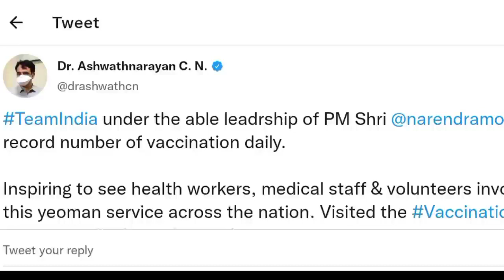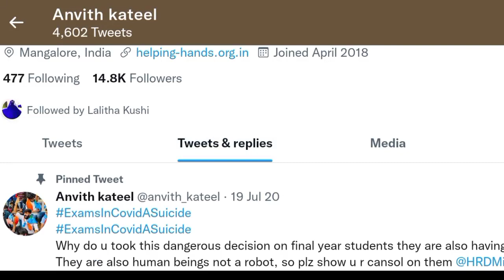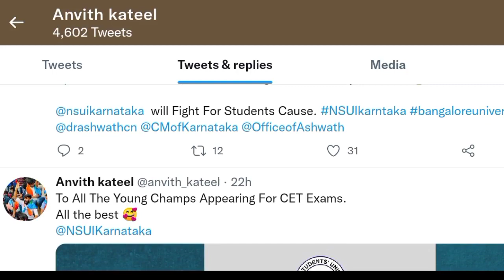Degree Exam | VTU Update | Diploma